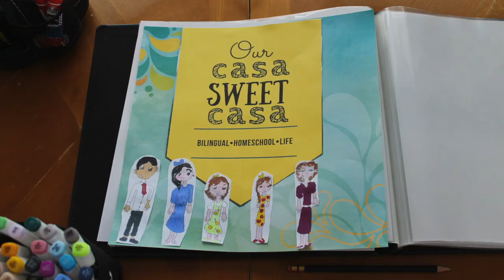HOMESCHOOLING with MOM GONE part-time: Lessons Learned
Hello and welcome to Our Casa Sweet Casa where we share our journey in bilingual homeschooling! Hope you enjoy this video about lessons I learned homeschooling while being gone part-time!

More about this channel: I'm Nuria, wife and mom to three lovely little girls ages 11, 7 and 3. We're a bilingual homeschooling family living in the lovely island of Puerto Rico. This year we celebrated our first year homeschooling and are excited to keep sharing our journey!

Facebook: Our Casa Sweet Casa